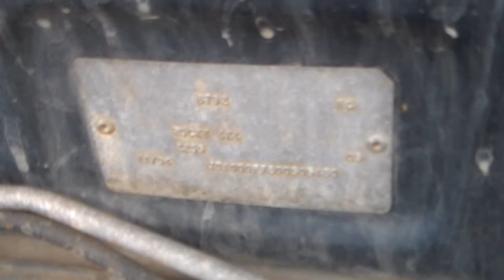A4308 Rocky Engine Start up and Run 300117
Central Coast 4x4 Wreckers : Stock number A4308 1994 Daihatsu Rocky 2.8 DL-52 start up and run. For information on parts from this vehicle or any other of your 4wd parts need please call our sales team on 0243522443 or email to or visit us ate or at 14 Lucca Rd Wyong 2259 NSW Australia.